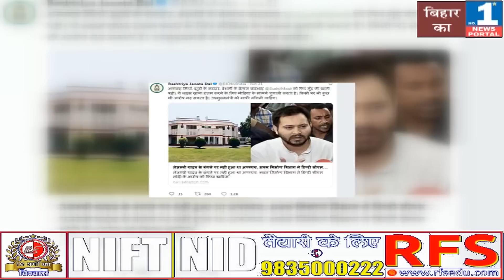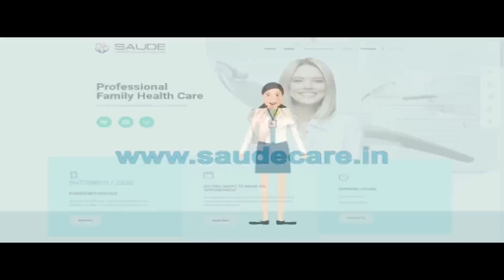सुशील मोदी को नीतीश सरकार ने हराया | तेजस्वी की पार्टी हमलावर है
City Post Live : सुशील मोदी को नीतीश सरकार ने हराया | तेजस्वी की पार्टी हमलावर है |